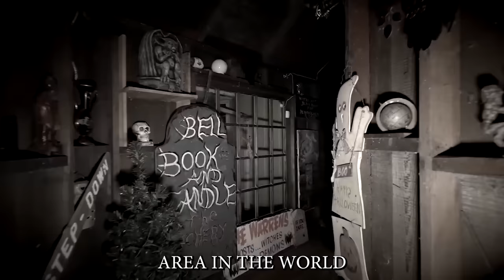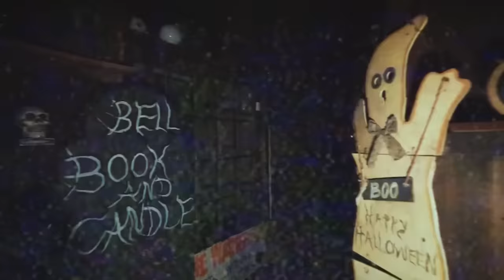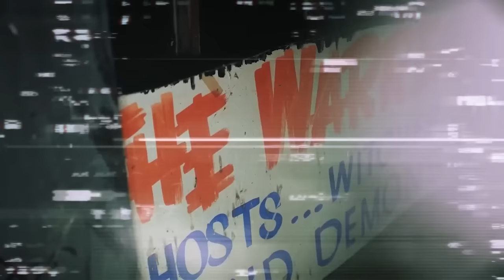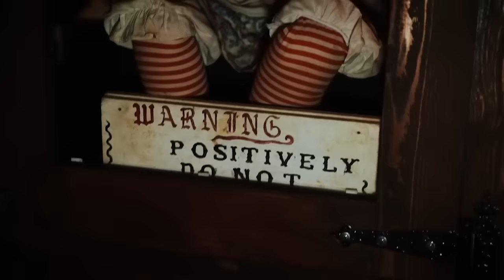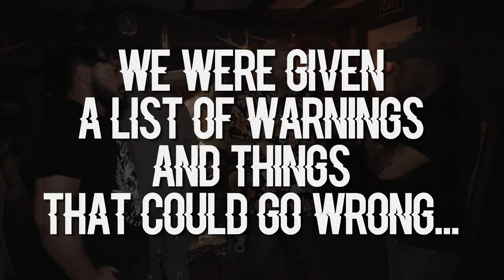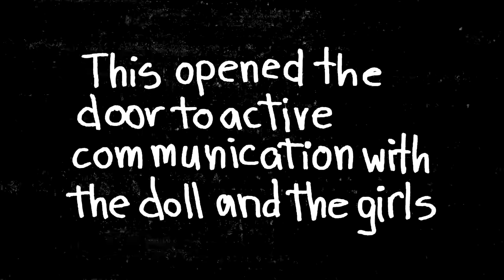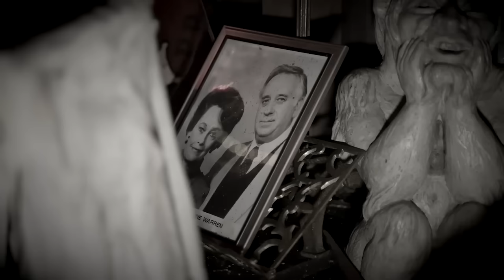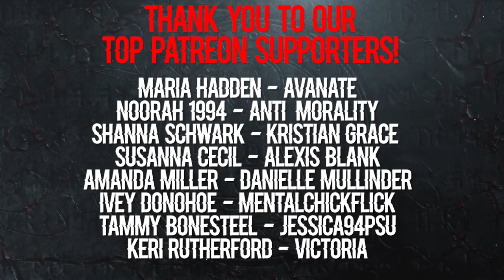OUR RETURN to HAUNTED WARREN MUSEUM & THE REAL ANNABELLE to LIVE HERE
We RETURN to the MOST HAUNTED PLACE ON EARTH - The WARREN MUSEUM to revisit the REAL ANNABELLE, Shadow Doll, Satanic Altar & hundreds more of demonic items.  This is Part 1 of 2 from our overnight investigation, a night that made us terrified for our return on Friday, October 13th when we will begin our 24/7 live-stream as we LIVE IN THE MUSEUM to raise money for Feeding America.

Come see us & the Warren Museum at Phantasma-Con Oct 27-28 in CT!

LIVE-STREAM DETAILS
EVERY $1,000 DONATED IN TOTAL = FULL LIGHTS OUT FOR 5 MINUTES ($12,000 Donated = 1 Hour)
EVERY $13,000 DONATED IN TOTAL = HAUNTED ITEM UNBOXED
EVERY $33,000 DONATED IN TOTAL = OPENING A DYBBUK BOX
EVERY $66,600 DONATED IN TOTAL = COREY HAS TO SLEEP IN MUSEUM
EVERY $100,000 DONATED IN TOTAL = ADDING 1 NIGHT TO THE LIVE-STREAM
IF $666,000 IS DONATED = SURPRISE WE ARE STILL AMAZED WILL HAPPEN...

There is currently NO LIMIT to how long the stream will go.

Exclusive "Warren Museum" Haunted Homies Merch Box
Signed Poster with Members of OVERNIGHT
Vintage Raggedy Anne Dolls that will LIVE in the Museum during our stream
Private Events & Investigations with Elton & Corey
+ More Coming

OVERNIGHT
9534 Reseda Blvd